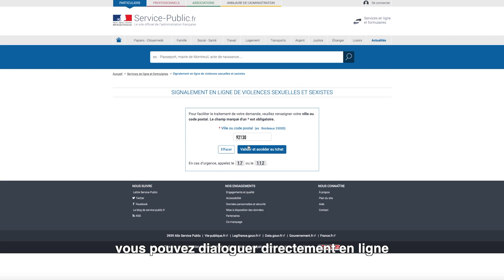Le coup de pouce du bleu - N°12 : Victime de harcèlement sexuel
Votre patron, collègue, client, ami, ou un membre de votre famille vous impose de façon répétée des propos ou des gestes à caractère sexuel ?
Dîtes STOP au harcèlement sexuel ! 🛑✋🏻
Le harcèlement, si on n'en parle pas, ça ne s'arrête pas. 🗣